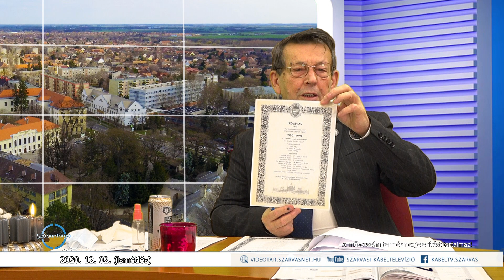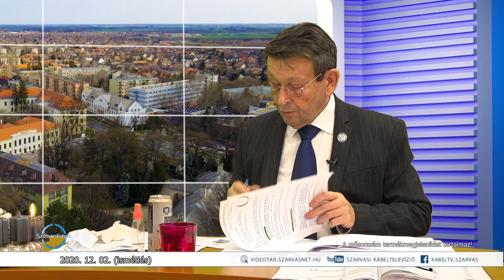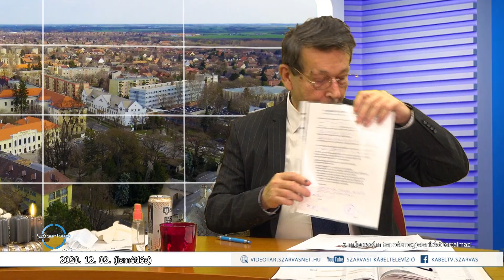Szóbanforgó 2020. 12. 02.